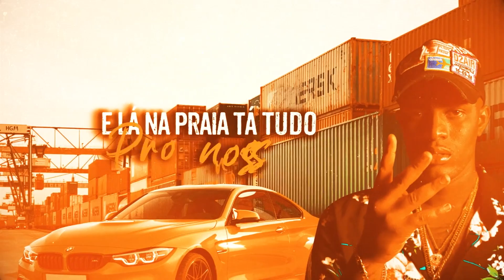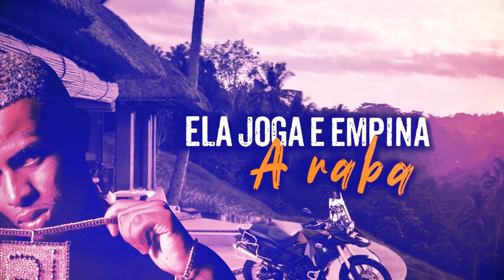MC IG - Sonho de Criança (Lyric Video) DJ Pedro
Artista: MC IG
Produção: DJ Pedro

Lyric Video: @QualityDesignerOFC
Designer: @LipeLombardi
Motion designer: @LipeLombardi

Quem somos: 4M Original. Canal Criado e Administrado por GR6 Eventos